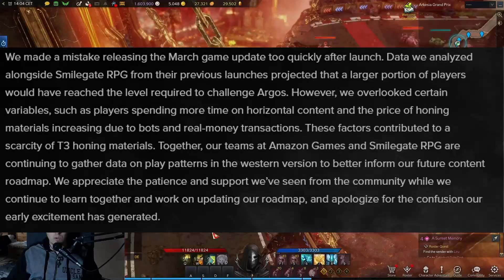Will this change Lost Ark for the better? Some Good News and my Opinion on them!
I am talking about the recent Amazon and Smilegate statemenst about the current issues in Lost Ark and their mistakes they made! They pretty much acknowledged them and want to better the whole situation. Will they deliver on it or are those just empty words? They even went so far saying that the current T3 Honing progressions feels like "Pay-to-Win". We will see, i hope this will change Lost Ark for the better! Was this of any help to you? Any other thoughts? You know the place! This will help my videos get shown to more people, because Youtube-Algorithm! Anyway have a nice day and take care! 😍